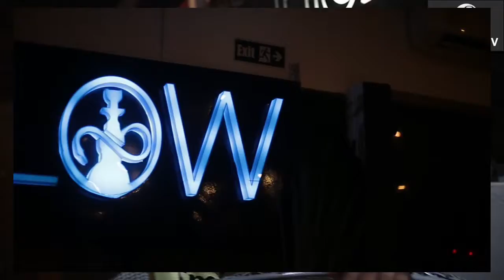🥶RAPGBEE reacts to Sarkodie Homicide🔥🔥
This is a music reaction to King Sarkodie’s homicide ft La meme gang. This is an art of breaking down the deepness of thoughts in the ace rapper, Sarkodie’s pen.

God bless King sark 👑
No intention of infringement.